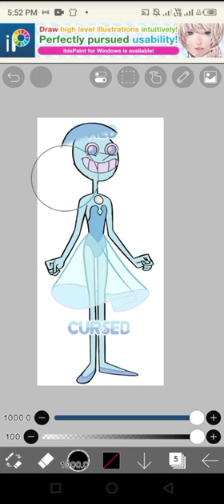Blue pearl jumpscare